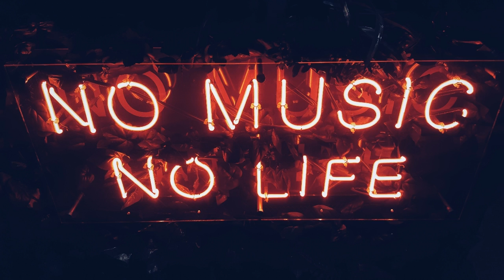🎧【★】9D AUDIO🎧【★】 Echofate 🐥 Waiting for You 🌀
Gostaria que você soubesse que existe dentro de si uma força capaz de mudar sua vida. Basta que lute e aguarde um novo amanhecer.
I would like you to know that there is within you a force capable of changing your life. Just fight and wait for a new dawn.